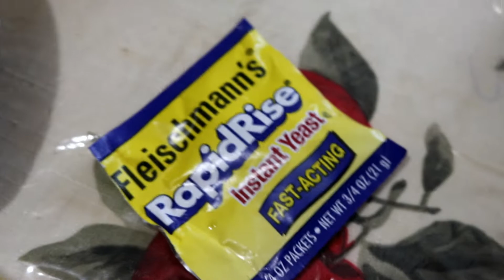Avocado Siopao(Super Healthy siopao)